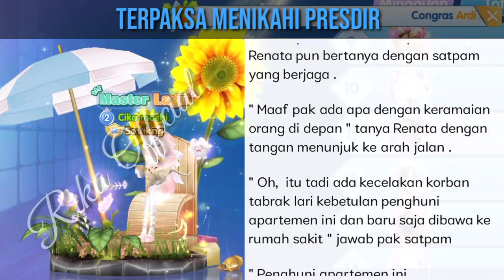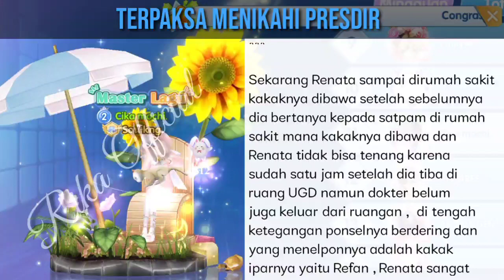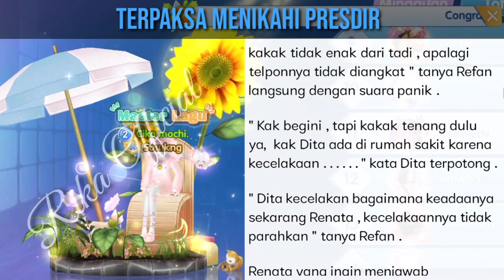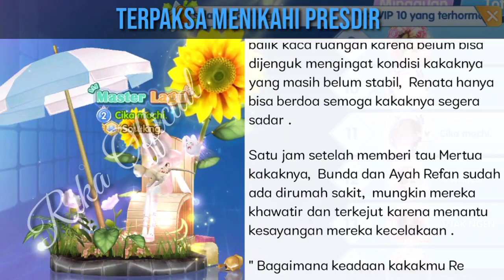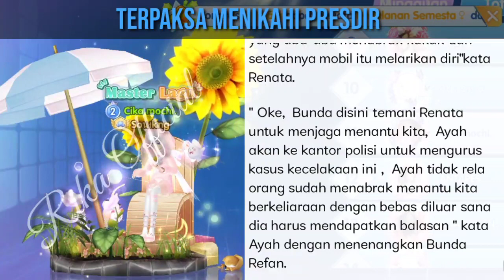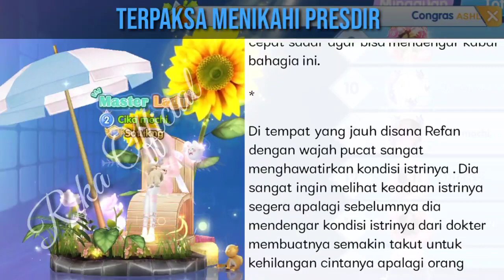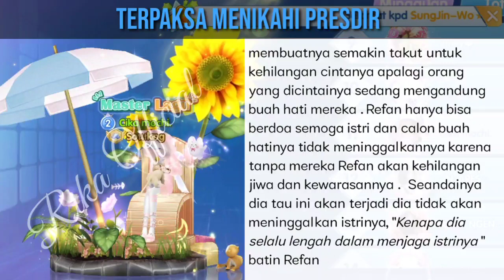(Part 22) Istriku Kecel@k@an! Aku Harus Pulang, Semoga Dia Baik-Baik Saja.